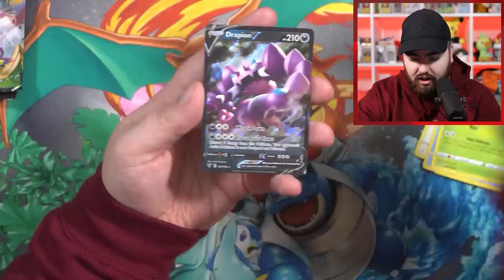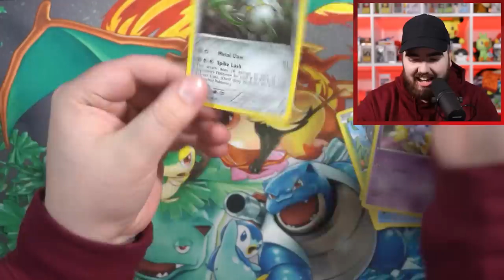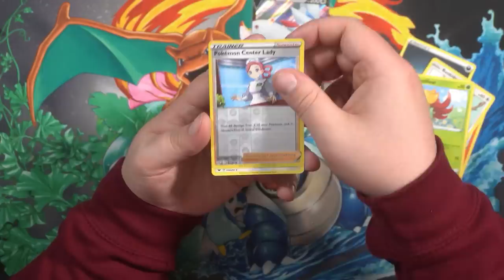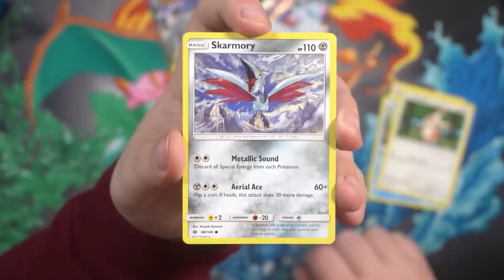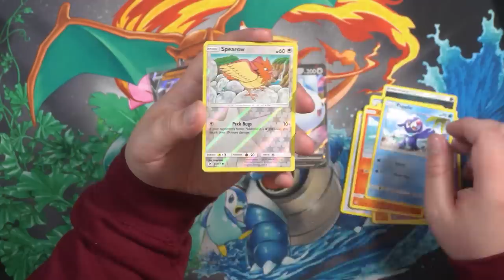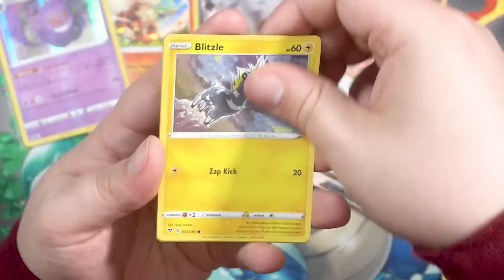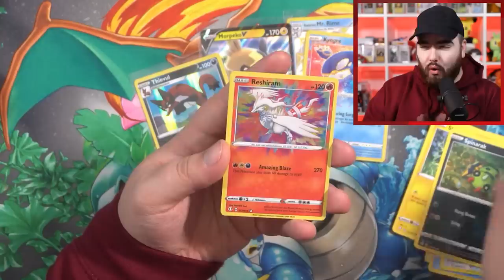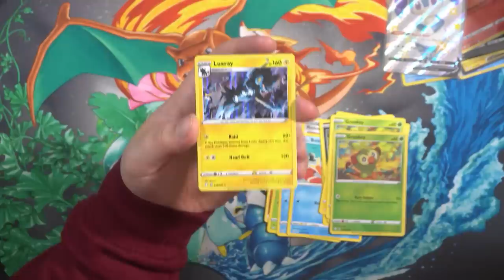Can you find Pokemon Cards in TESCO UK?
What can we find on the shelves of the UK?!